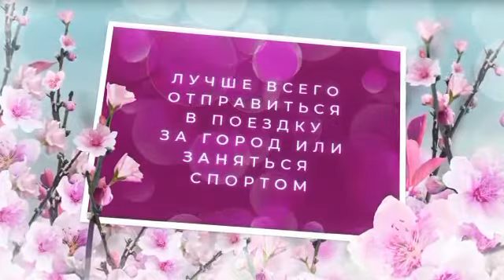Астрологический прогноз на 06.03.2021